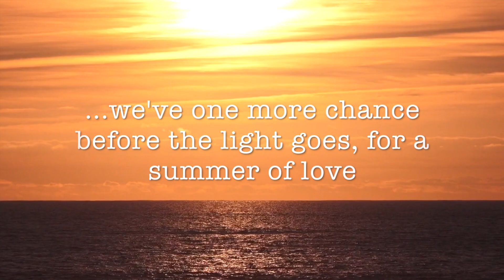U2 - Summer of love (cover) - Instrumental version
A song so full of emotions, just tried to catch them ❤️
Vale

- Songs of experience -